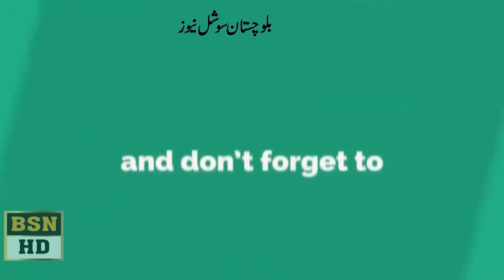sardar Yar Muhammad Rind Press Conference